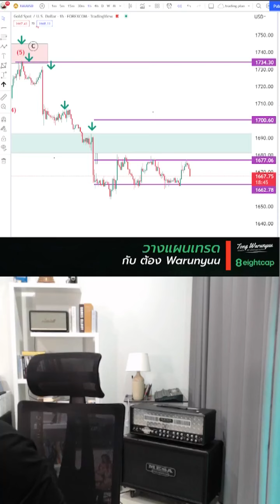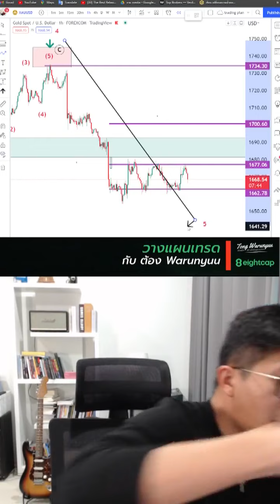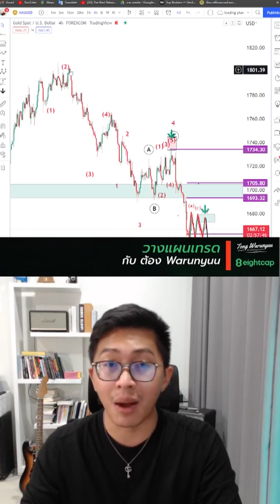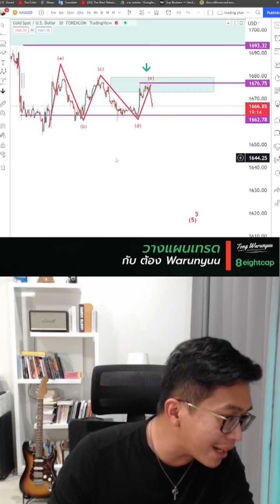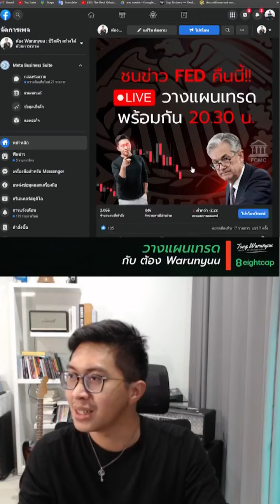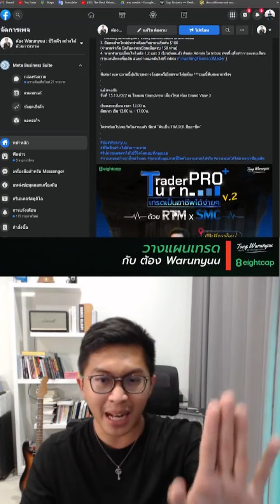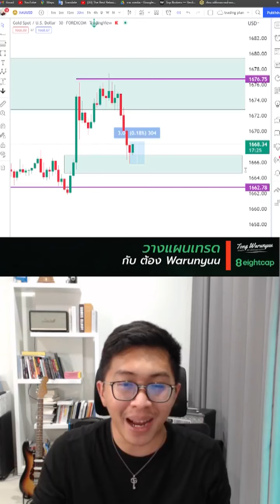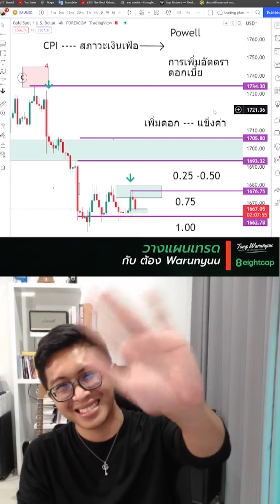วางแผนเทรดกับต้อง Warunyuu | Live Facebook 21/09/2022